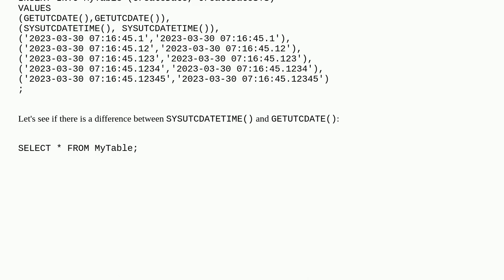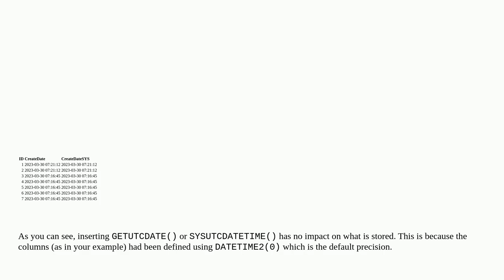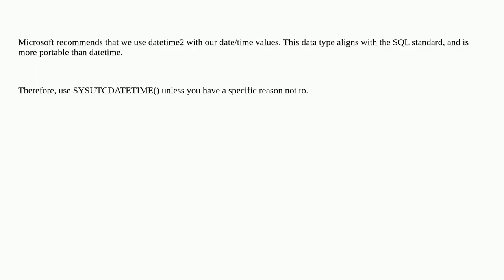Stuffing a datetime value into a datetime2 column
A special thanks goes out to the community

  datetime sql-server